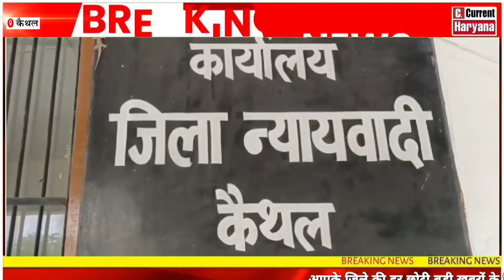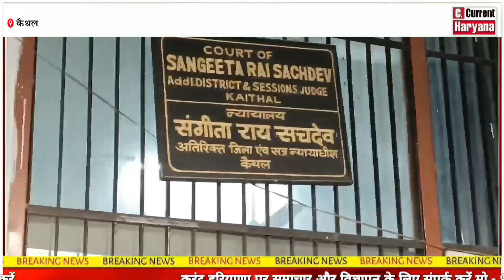कैथल 12 साल पुराने म*र्ड* केस में दो लोग दोषी करार,उम्र कैद,40-40 हजार रु जुर्माना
2011 में राजौंद का है मामला,2 को पहले हो चुकी है सजा
Kaithal 12 years old * in the case * two people guilty, age imprisonment, 40-40 thousand rupees
 पत्रकारिता...
Current Haryana News के साथ देखिये देश व प्रदेश के हर नये मुद्दों की सभी महत्वपूर्ण और बड़ी खबरें। क्योंकि हमारी टैग लाईन निडर पत्रकारिता है जो निडरता से खबरों को पेश करता है,YouTube पर आपके अपने Current Haryana News चैनल को Subscribe करें, Facebook पर Page को like करें।
Naseeb Saini ,Masters in Journalism
( Chief Editor at Current Haryana News )